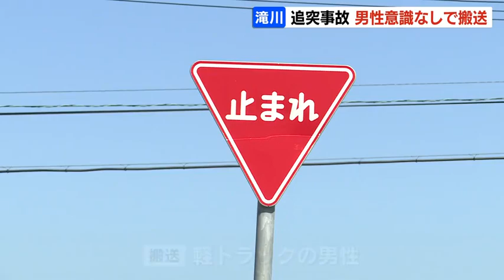連休中に車の事故相次ぐ 滝川でトラック同士が衝突で男性１人が意識不明 砂川では軽乗用車が電柱に衝突 北海道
２日、滝川の国道で軽トラックが別のトラックに追突し、軽トラックの男性が意識がない状態で病院に運ばれました。2023年05月02日(火) 11時45分 更新